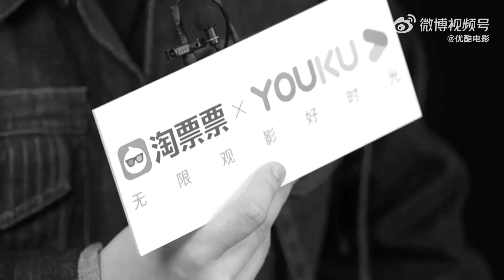20230203優酷2022年度面孔專訪朱一龍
朱一龍希望每次表演都能蛻變 星映話2022年度面孔✖️朱一龍
【過去的2022年，你有哪些變與不變？】
“我變得越來越鬆弛，更穩了。不變的是面對作品的態度：特別是電影，觀眾刻意買票看你兩個小時，所以我希望每次表演能蛻一層皮，不浪費大家的時間。”
【獎項的肯定對你來說意味著什麼？】
“感受電影人聚會的氛圍很開心，拿不拿獎是意外的事情。我一直挺有壓力，因為給觀眾帶來好作品並不容易，希望自己能夠拍出更多有意思的人物和作品。”
【你如何理解slogan“慢慢來比較快”？】
“慢慢來，更穩當更扎實，會少走很多彎路。結果或許重要，但更重要的是慢慢來的整個過程。等年紀大了回想的時候，這個過程其實是最值得回憶的。”
【有低谷時期嗎，如何面對當時的焦慮？】
“剛畢業時會有焦慮和落差，嚮往拍電影但沒什麼機會。一步一步去積累，慢慢讓別人覺得你可以，自然會把更複雜的角色交給你詮釋。已經做好了長期作戰的準備。”
CR：優酷電影